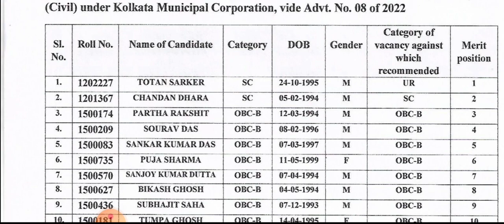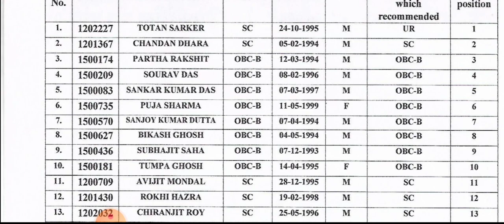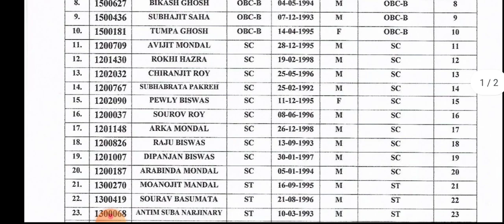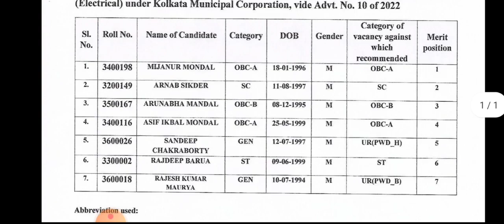KMC SAE RECRUITMENT 2022 II FINAL SELECTION LIST OF SAE CIVIL/ELECTRICAL & MECHANICAL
saha.narayan40@okhdfcbank
2. INSTAGRAM-
3. FACEBOOK-
6. TWITTER-